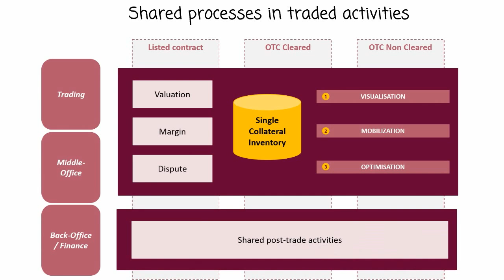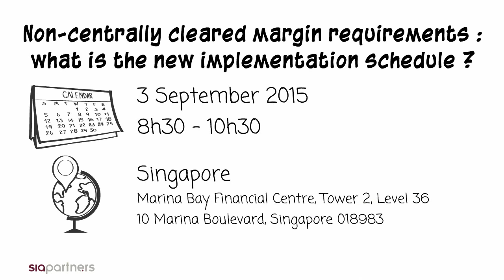OTC Non Cleared Margining Requirements (2016)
Breakfast Talk